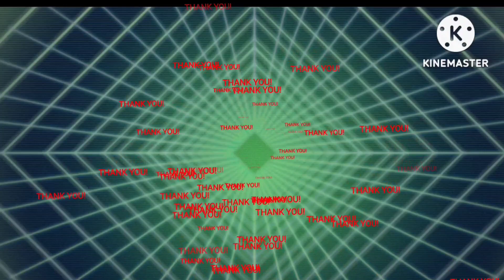ANG HARI NG MGA HARI/PART 3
This is part 3 you can find 1&2 in my playlist preaching the word of God. Thanks, God Bless to all.